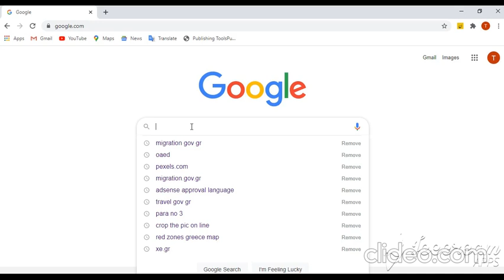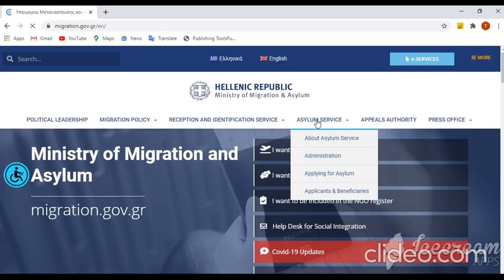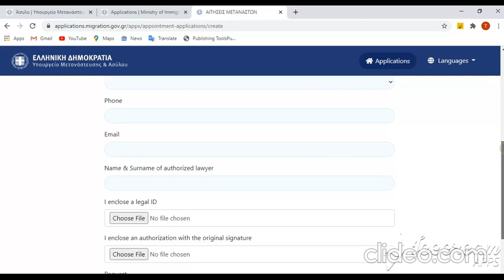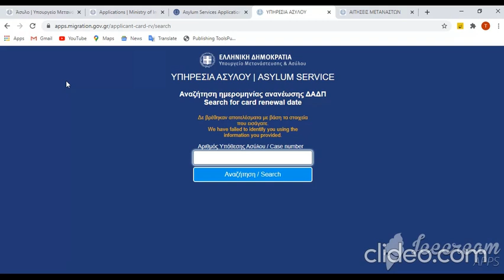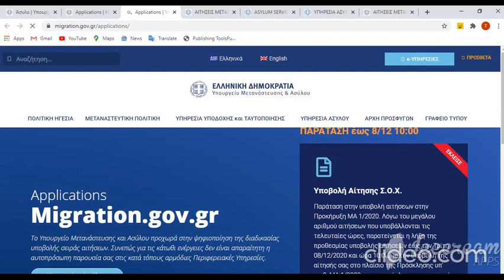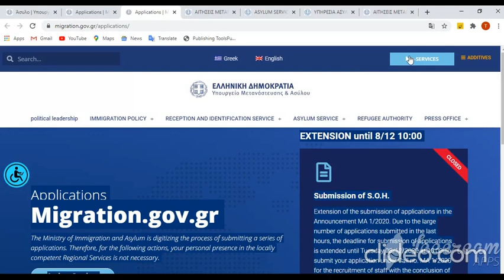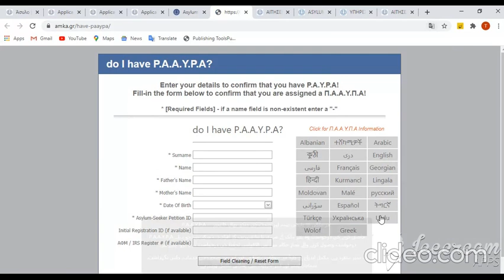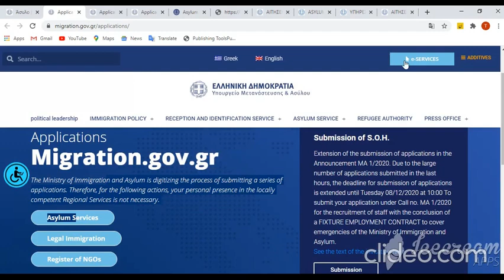Online platform by Ministry of Immigration and Asylum Greece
migration.gov.gr
application.migration.gov.gr
وزارت امیگرنٹ اور اسائلم سروس کی طرف سے باقاعدہ آن لائن درخواست پلیٹ فارم ۔تمام قسم کے لیگل پیپرز اور اسائلم سروس سے متعلق ہر قسم کی آن لائن درخواست ،ٹائم طے کرنا اور اپنے سفید کارڈ یا آدیہ پارامونی کا سٹیٹس چیک کرنا کہ کب رینیو ہو گا وغیرہ سے متعلق پریکٹیکل ویڈیو مکمل توجہ سے دیکھیں اور سمجھ کر خود کرنے کی کوشش کریں